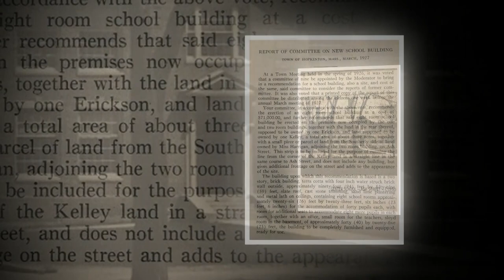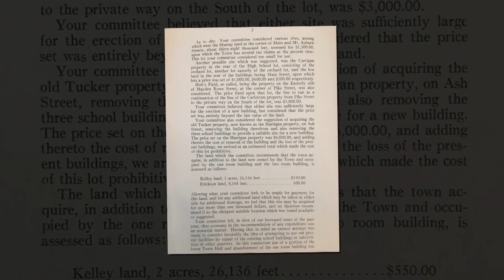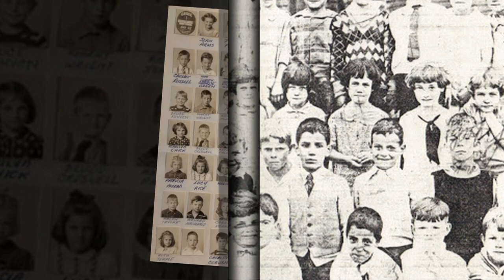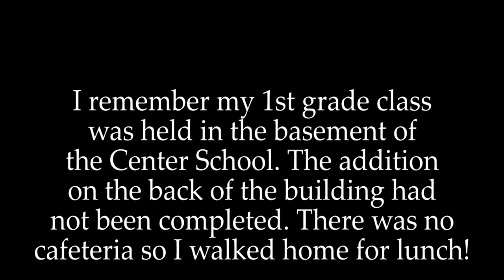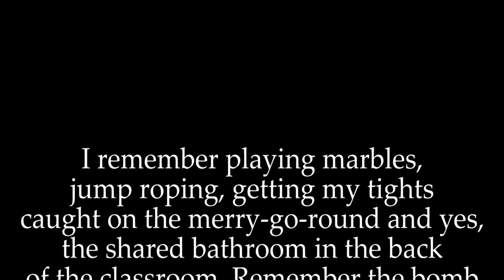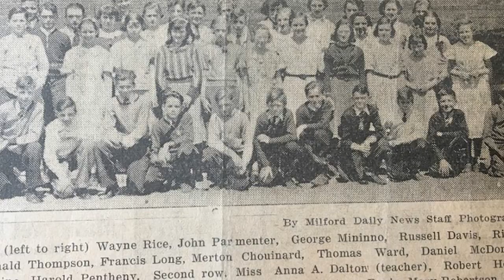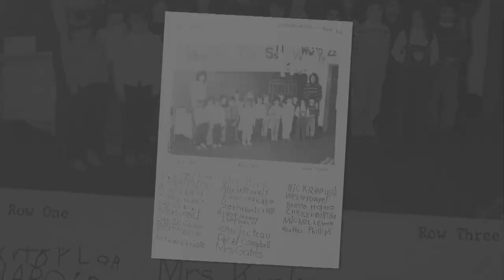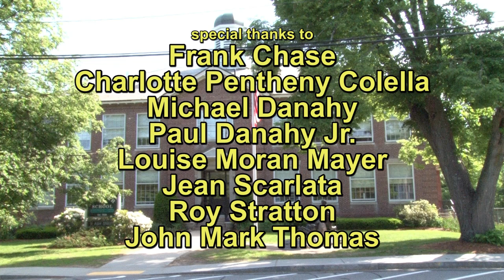Remembering Center School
Pictures, words and stories from students of Center School.